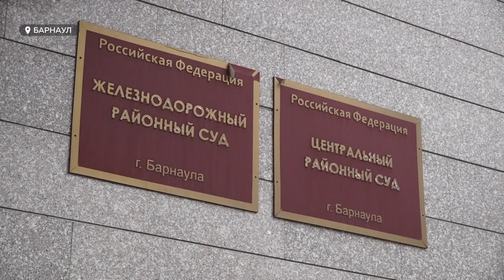В Барнауле вынесли приговор мужчине, который накинулся с кулаками на инвалида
В Барнауле вынесли приговор мужчине, который накинулся с кулаками на инвалида. Речь идёт об инциденте, который произошёл в ноябре прошлого года. Подсудимый устроил воспитательный процесс над своим маленьким ребёнком прямо на улице. Проходящий мимо мужчина решил убедиться, что с мальчиком всё в порядке и поплатился за своё неравнодушие. Чем закончилась эта история, расскажем в следующем сюжете